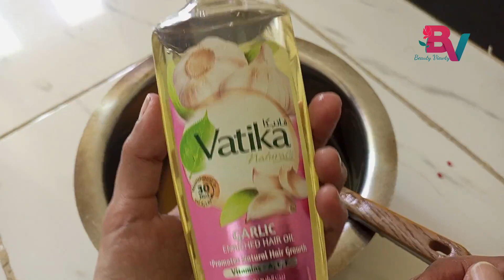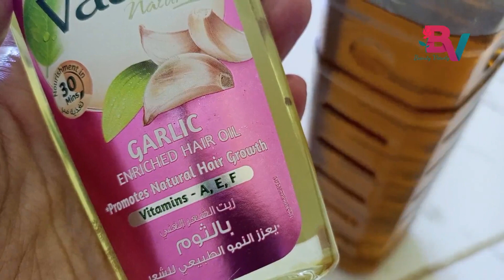Homemade hair oil for all hair problems | How To use Mustard oil for hair growth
In this video I am going to reveal my one of the best hair oil remedy and show you How To use Mustard oil for hair growth ?

This Homemade hair oil for all hair problems
I must say that , after using this Homemade hair oil you will love your hairs
I am sure
This nourishing MUSTARD OIL with benefits of onion, curry leaves, garlic and vitamin E WILL SOLVE YOUR HAIR PROBLEMS AND HELPS THEM TO PROTECT FROM DANDRUFF, HAIR FALLS, SPLIT END, DRY AND DAMAGE HAIR and many more.

So watch this complete video and make your best Homemade hair oil to nourish your hairs rapidly.

You will Need Only;
Mustard Oil 1 lit
Curry leaves 1 cup
Evion Capsules 200mg 4
Onion 1kg
Garlic oil ( optional)

{100% Original Product with full Guarantee Result}
Try it Now
Like our Facebook Page, We also take orders there.